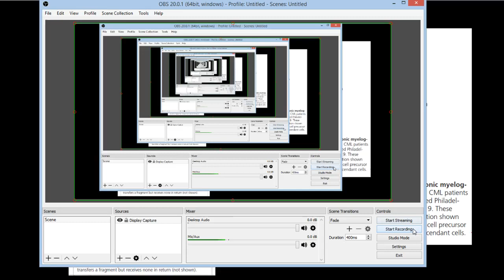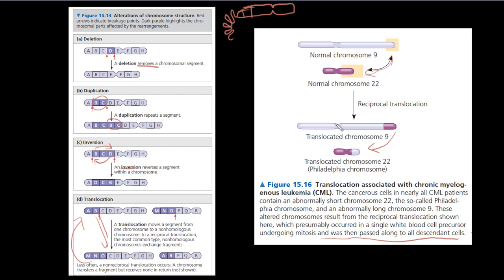Alterasi Struktur Kromosom